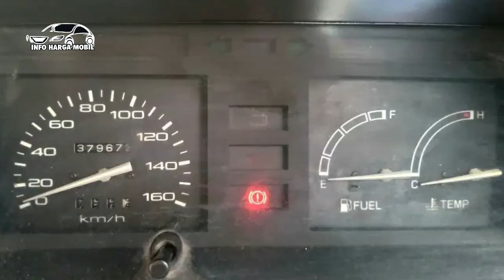TENAGA SUPER PRIMA! Toyota Kijang Super Clasic Istimewa Harga Termurah 21 Juta Masih Nego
SELAMAT DATANG, ATAS KUNJUNGANNYA DI CHANEL INI. MARI KITA SIMAK REVIEW DAFTAR HARGA MOBIL TOYOTA KIJANG SUPER SILAHKAN HUBUNGI NO ATAU LINK DI BAWAH.

1. TOYOTA KIJANG SUPER KF40 1500CC TH 87
HP : -

2. TOYOTA KIJANG SUPER 1500CC TH 91

3. TOYOTA KIJANG SUPER 1500CC TH 92

4. TOYOTA KIJANG SUPER ASTRA 1500CC TH 93

5. TOYOTA KIJANG SUPER KF42 1500CC TH 96